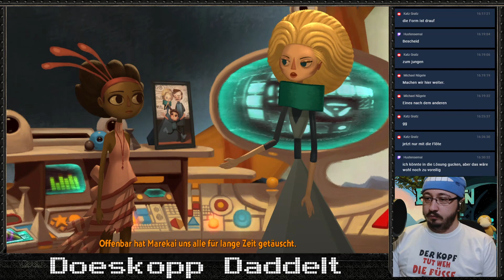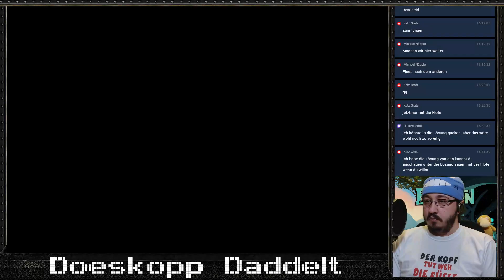How I met your Mother #20 Broken Age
Broken Age
Streamaufzeichnung von Twitch